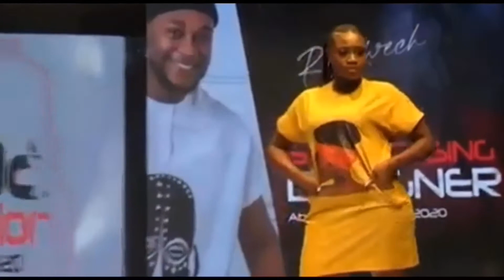SEXIEST CAT WALK EVER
Aba fashion week happened
in Aba Abia State Nigeria on December 2020

It was the first ever fashion week event that happened in Aba

Musician: ASHUTOSH